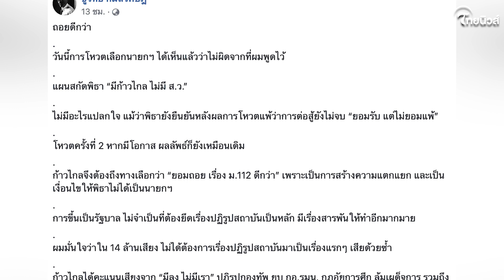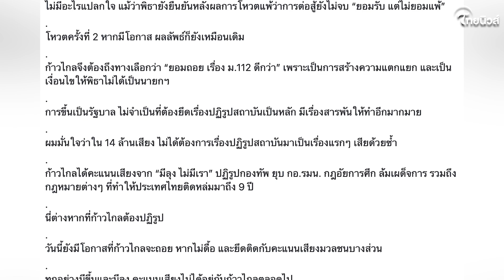'ชูวิทย์' ชี้ทางออกให้! ถอยค่อยรุก อย่ายึดติด 112 โหวตกี่ครั้งก็แพ้! | Thainews - ไทยนิวส์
'ชูวิทย์' ชี้ทางออกให้! ถอยค่อยรุก อย่ายึดติด 112 โหวตกี่ครั้งก็แพ้!